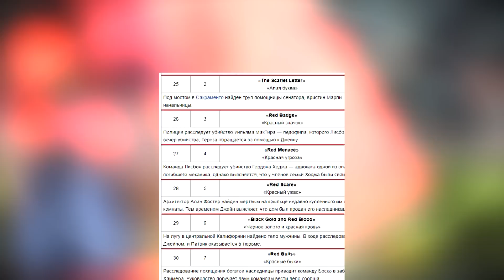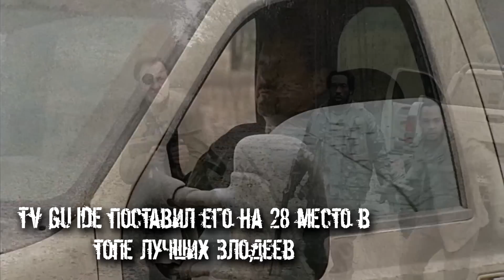ТОП-10 | ЛУЧШИЕ ЗЛОДЕИ ИЗ СЕРИАЛОВ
Вы давно просили и мы сделали его! Топ злодеев из сериалов, исключая мультсериалы.